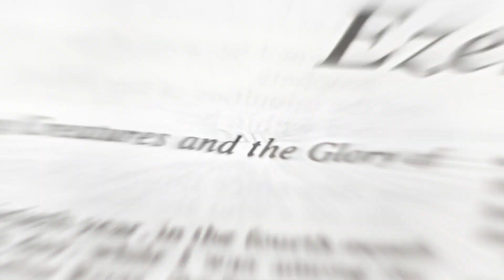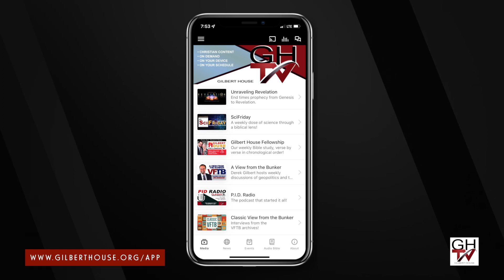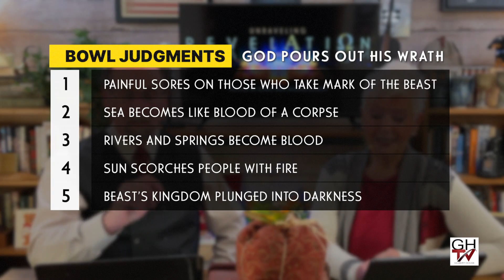Unraveling Revelation: Preparing for the Kings of the East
The fourth, fifth, and sixth bowls of wrath poured out in the end times finally move us into judgments reserved specifically for the spirit realm.

The fourth bowl judgment, when the sun scorches the earth, is global warming that not even the most ardent climate justice warrior can imagine. The fifth bowl judgment, however, targets the kingdom of Antichrist specifically, and it’s the first judgment that targets the beast and his kingdom.

The sixth bowl judgment is an echo of the sixth trumpet. In this judgment, the Euphrates River is dried up “to prepare the way for the kings from the east.” This is a precursor to the battle of Armageddon described in Revelation 19.

These three bowls echo the fourth, fifth, and sixth trumpet judgments of Revelation 8 and 9, in which the sun is darkened (rather than scorching the earth), the abyss is opened, and the four angels bound in the Euphrates are released.

We explain why we believe that army is demonic and why we think the drying up of the Euphrates is a symbol for tearing down the barriers between the physical world and the spirit realm.

New dates for our tour of Türkiye: We’ll visit the churches of Revelation, Abraham’s home city Harran, Göbekli Tepe, and more in October of 2023.